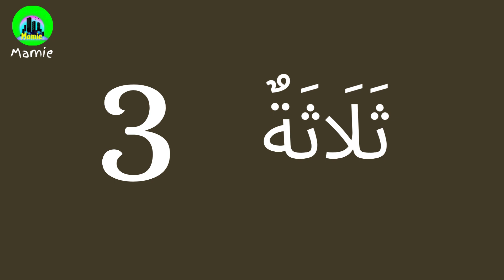Bahasa Arab Angka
Ayo belajar angka dalam bahasa Arab